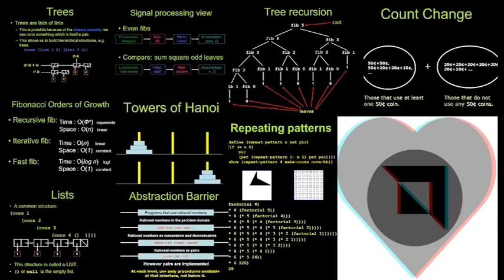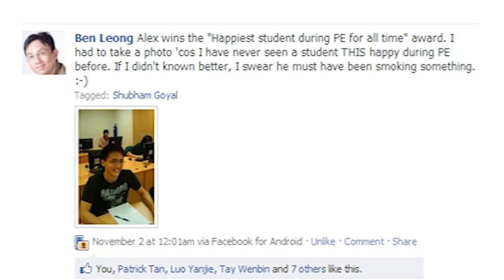CS1101S NUS - JFDI Academy: A New Hope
Summary video for NUS CS1101S: Programming Methodology (Scheme)

The JFDI Academy is a meta-game built for the CS1101S: Programming Methodology (Scheme) module at the National University of Singapore. Inspired by Jane McGonigal's TED talk and Urgent Evoke (an Alternate Reality Game project she created for the World Bank), the JFDI Academy places a game layer on top of the usual class activities (lectures, tutorials, discussion groups, assignments) to better engage students in the learning process.

The goals and aims of the projects are to:
-  Encourage students to do consistent work, instead of last minute work
-  Make assignments more fun
-  Encourage friendly competition to incentivize students to keep up with their work
-  Reward students for doing more without making the workload too arduous

The integration of a game layer with the course is done by mapping class activities and rewards into a fictional world - the JFDI Academy. Some examples of this include:
-  Making assignments into missions, with optional assignments for extra credit masked as side quests
-  Awarding students experience points for in-class participation and quizzes
-  Giving every student a profile to display their badges of honors and track their progress
-  Leaderboard to introduce peer pressure and encourage competition